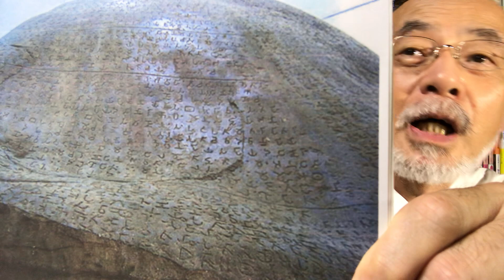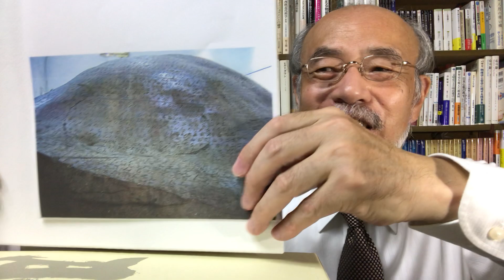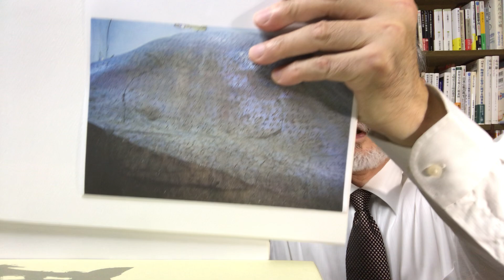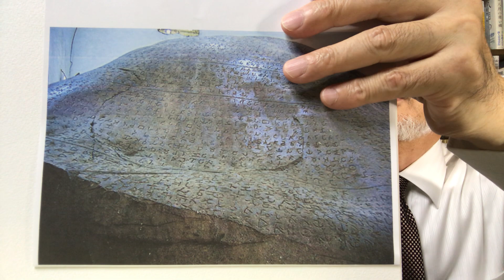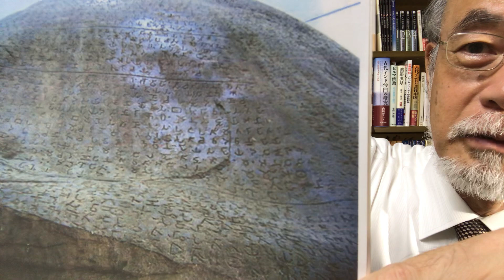佐々木閑の仏教講義 ４「仏教再発見の旅 ８３」（「仏教哲学の世界観」第７シリーズ）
第７シリーズ。仏教の歴史が解明されていく様子をドキュメンタリー風に語ります。全シリーズを最初から順にご覧になりたい方は下記の「再生リスト」をお使いください。サムネイルの作画は若狭の潮音院・鈴木笑子さん。今回はその第八十三回目。ギルナール岩石碑文発見記。石柱ではなく自然に石に彫られたアショーカ碑文の登場です。